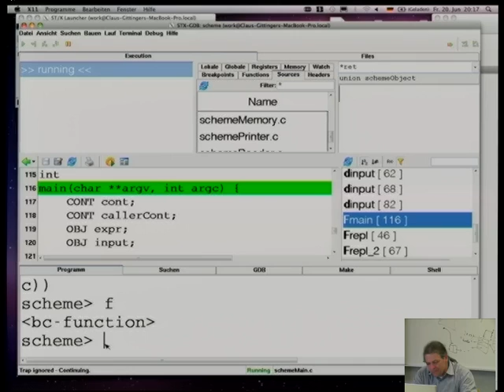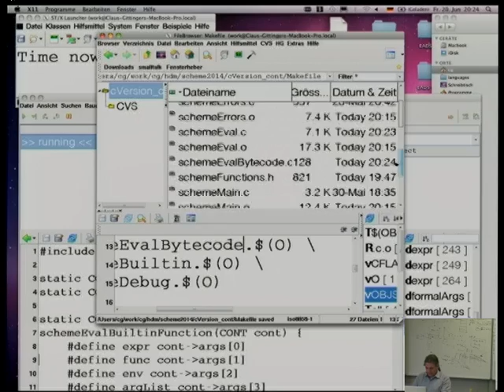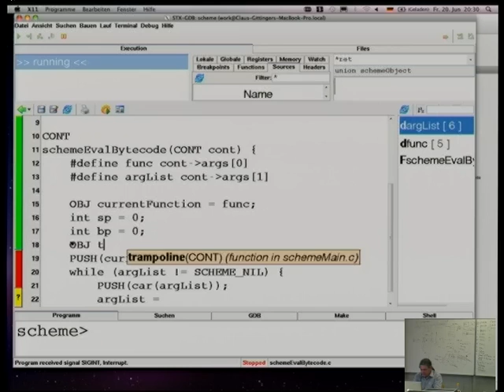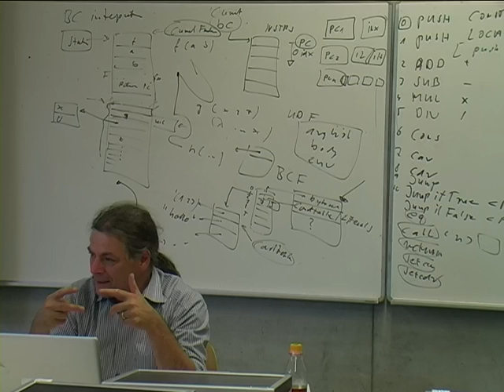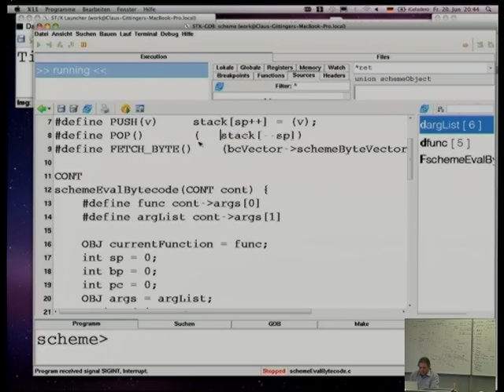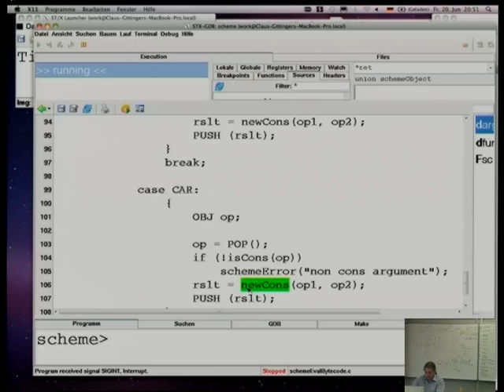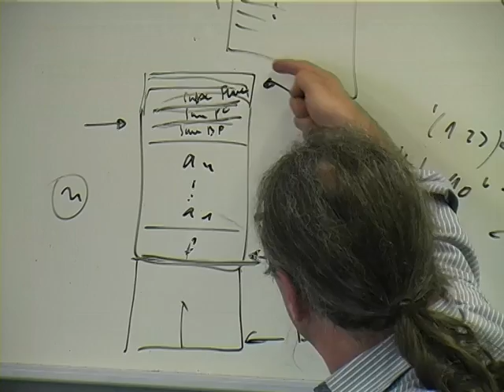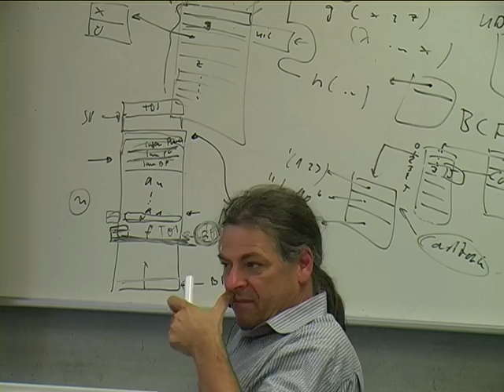Vorlesung 9b: Titel